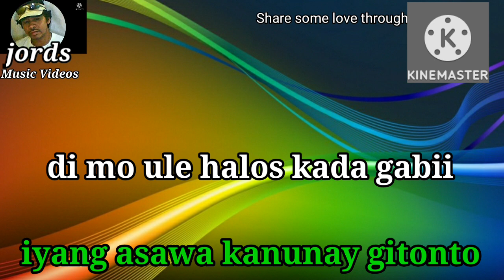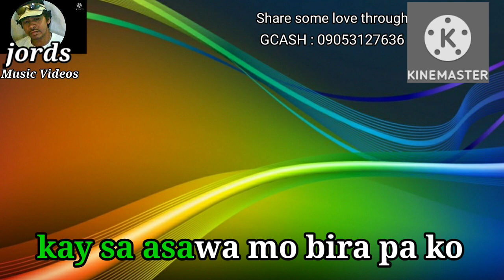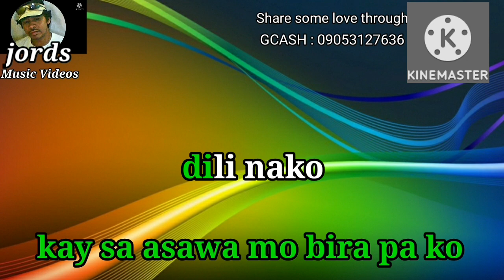Dili nako sakto ra to - Noel Smets || Karaoke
Music Artist : Noel Smets

This is from Jords Music Videos Karaoke version of "Dili nako sakto ra to"